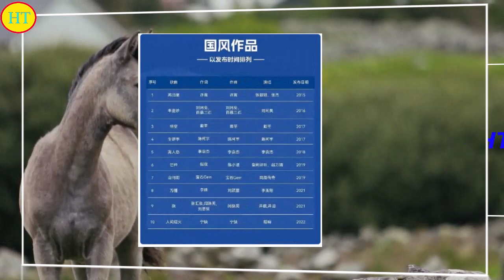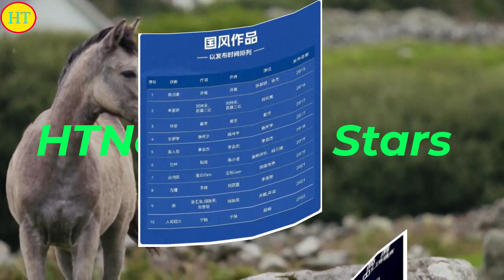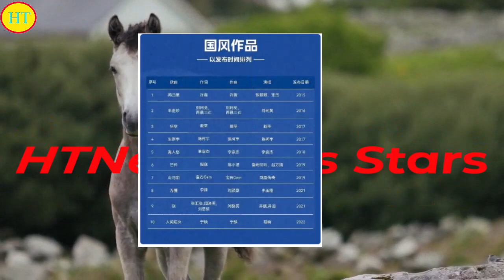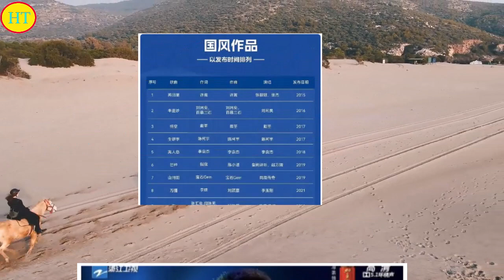优秀数字音乐作品：华晨宇未提名，周深、邓紫棋上榜，李袁杰也在